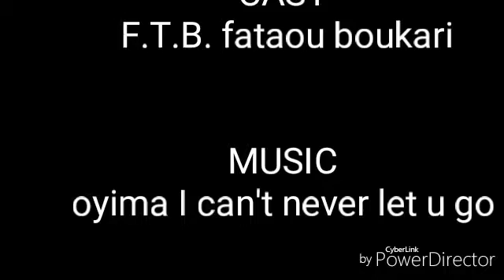Oyima I will never let u go